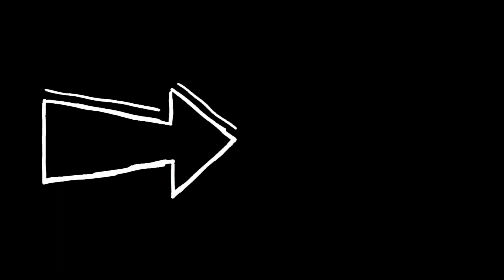Mario Bros Com 1 Corda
Veja Como Pessoas Preguiçosas Podem Aprender Violão Mais Rápido:
 ↗ 👇  Curso de VIOLÃO do Zero aos Dedilhados em Fingerstyle com Hebert Freire:
No link abaixo você terá um cupom especial para o treinamento completo:
Violão Para Todos com Hebert Freire

Com este cupom você garante:
✔️ 3 cursos (Iniciante Zero, intermediário e avançado em fingerstyle)
✔️2 bônus (curso de canto + curso de músicas de jogos no violão)
✔️ Participar de um SORTElO de um violão Seizi
✔️ 30% de DE$CONT0.

Vocês pediram Mario Bros com 1 corda, aqui estamos ♥

Chamada para iniciantes do violão,
acabei de liberar no canal secundário, uma aula pra você
começar a tocar Mario Bros no violão, bora?

Está aberta a oportunidade para você aprender as principais músicas de jogos no violão, com Hebert Freire.